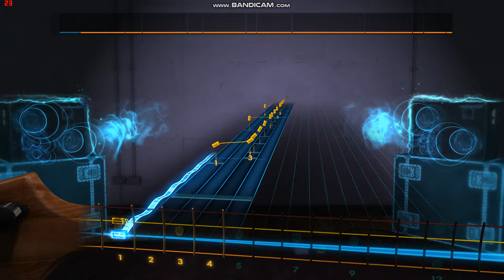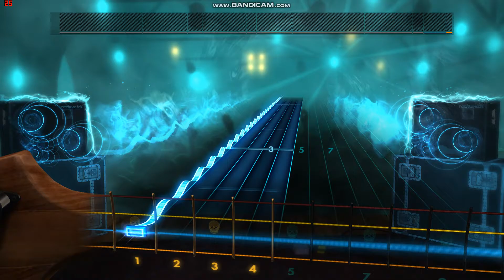Blue Cheer's "Summertime Blues" Rocksmith Bass Cover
The song is "Summertime Blues" from Blue Cheer's "Vincebus Eruptum" LP.

It is a cover of "Summertime Blues" by Eddie Cochran.